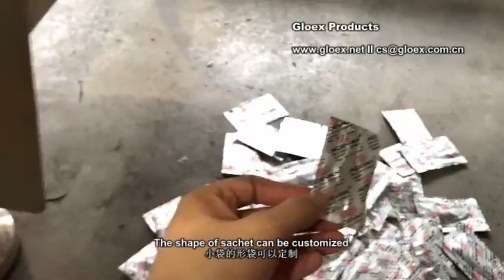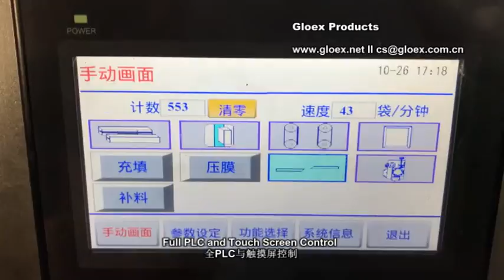VD216A Irreguar Sachet Packaging Machine+Bottle Shape + 4 sides sealing